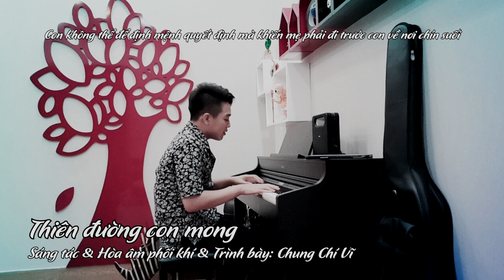THIÊN ĐƯỜNG CON MONG - Sáng tác - Trình bày - Hòa âm phối khí: Chung Chí Vĩ